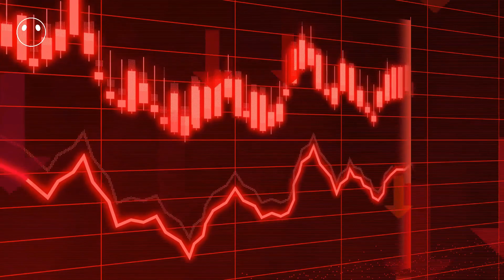Guardians of the Green: The Amazon Rainforest | full documentary | amazon forest explained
Description:
🌳 Step into the wild wonder of the Amazon Rainforest – Earth's beating heart and biodiversity haven. Join us as we journey through lush foliage, encounter incredible wildlife, and unveil the vital role this ecosystem plays in our world. From breathtaking beauty to urgent conservation, this video is your gateway to the mesmerizing Amazon. 🦎🌿

🔍 Discover the secrets of this intricate paradise, from vibrant flora to elusive creatures like jaguars and macaws. Learn how the Amazon produces oxygen, absorbs carbon dioxide, and sustains life on a global scale. Explore the challenges it faces and how we can protect its irreplaceable magnificence.

🎬 Don't miss this chance to witness the Amazon's awe-inspiring majesty. 🌍🌱